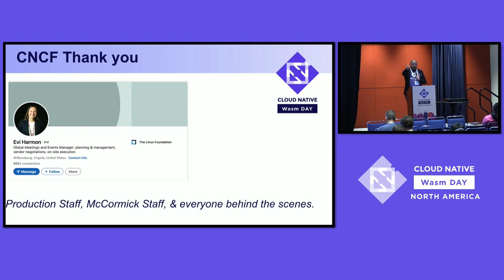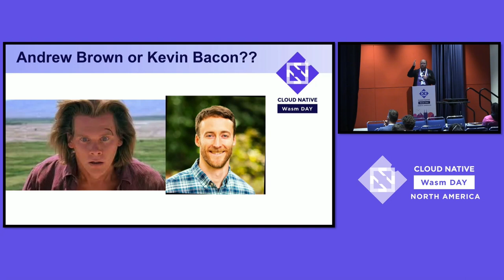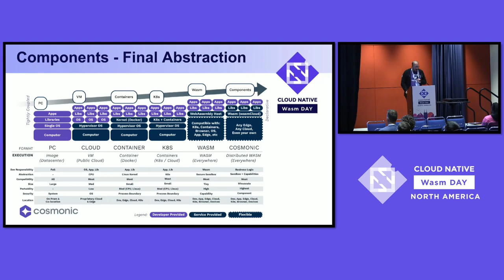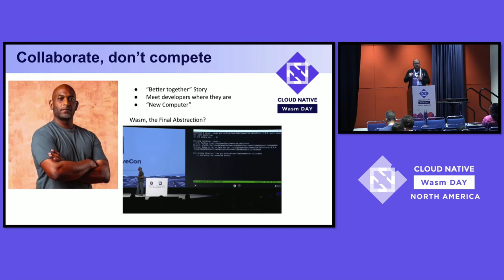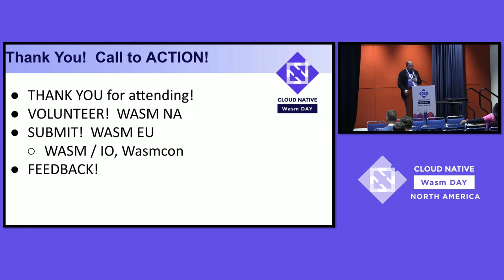Closing Remarks, Program Committee Members - Lin Sun, Solo.io & Liam Randall, Cosmonic